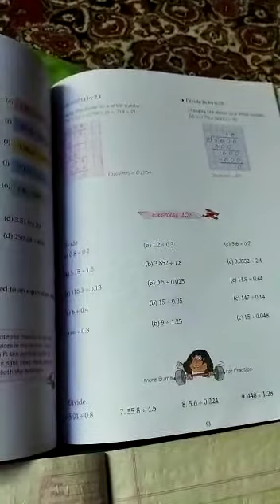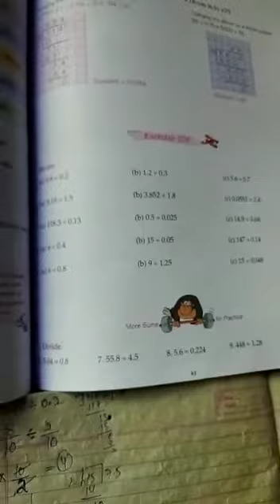Class 5th Maths ch 10f part 2